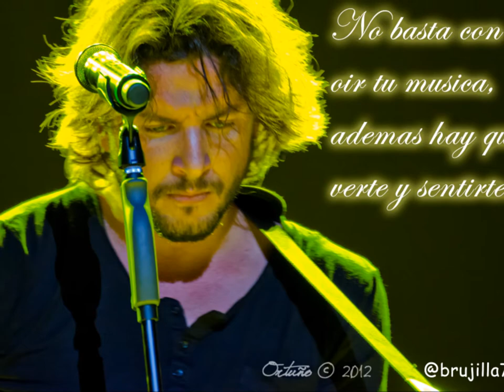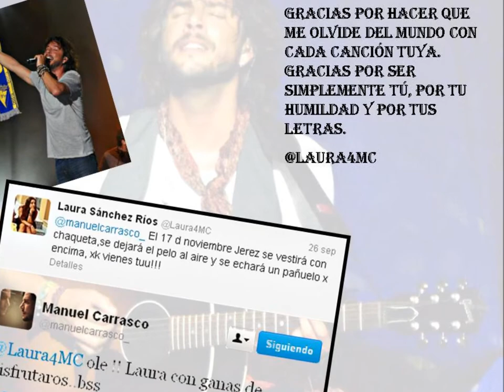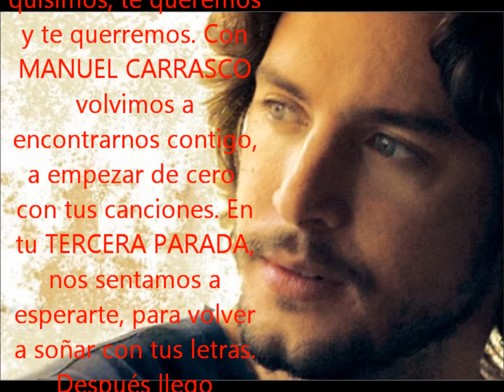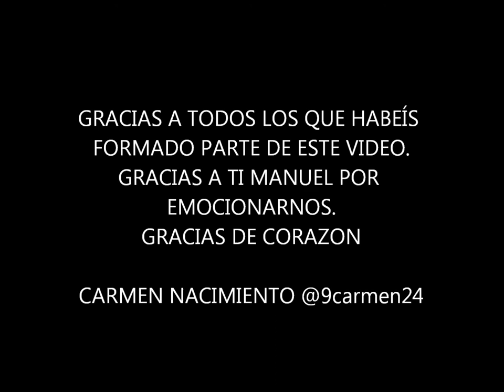Regalo Manuel Carrasco Gracias LOLO